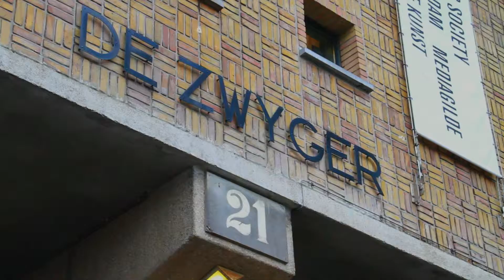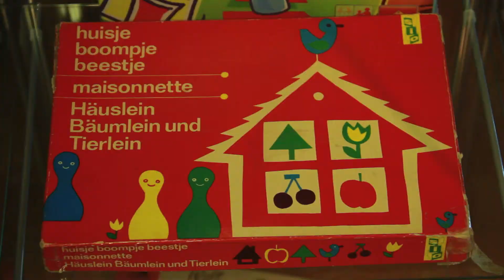Bekendmaking Speelgoed van het Jaar 2013